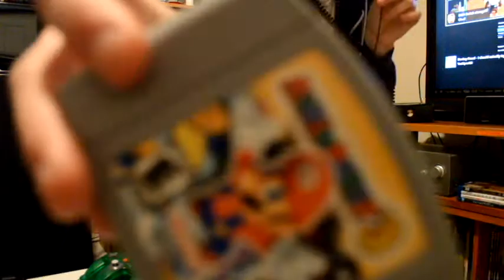Peeter's Marijuana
A former model who damaged his vocal cords during Family Karaoke Night, gives info on his new Marijuana/Prepaid Cellphone Store.